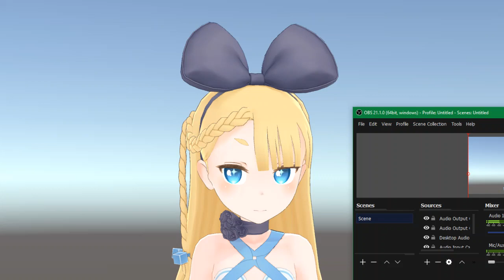Me trying to be a virtual youtuber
it didnt work out very well